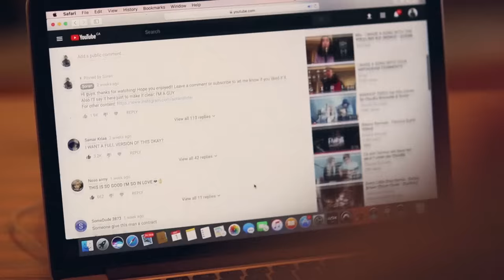Fix This - Yodeling Kid Remix (SORAN)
Song entirely made by me

Hi guys, so many of you requested this so here it is!!! I really hope you guys will like it and make sure to follow @fredcl on instagram

I'm really really excited to say i'll have 2 singles out tomorrow and they'll be available everywhere!